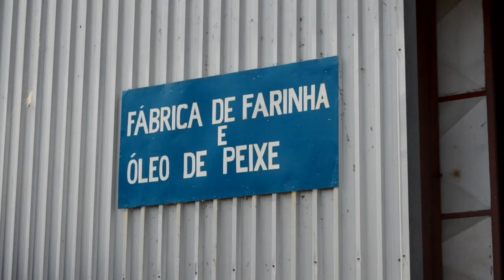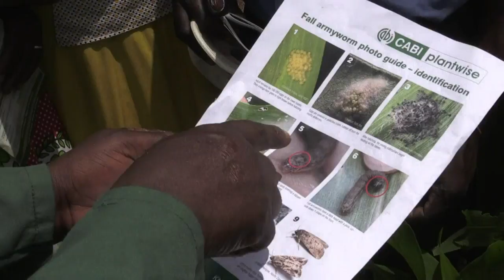Africa Weekly - a round up of news and features from Africa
This week on Africa Weekly, we focus on Angola where the government is diversifying its oil-dependent economy by increasing its investment in the fishing industry, we go on a ride with Burkina Faso’s first female taxi driver and we take a closer look at the pests wreaking havoc to crops across the continent.FOR SUBSCRIBERS OF AFRICA WEEKLY ONLY